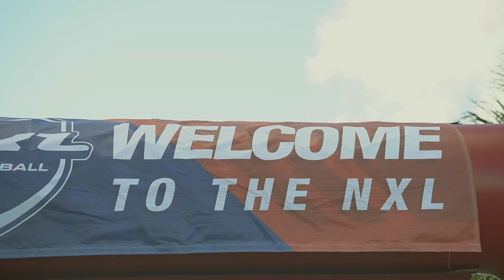NXL Worldcup 2022 | DIVISIONAL TEAMS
0:00 Intro
1:47 Lone Wolf Field
11:00 Sup airball Field
22:10 Outro

Songs:
Basshunter - Now You're Gone feat. DJ Mental Theo's... (HQ)
25 mins of Hardstyle Mix - Kevin Lacombe